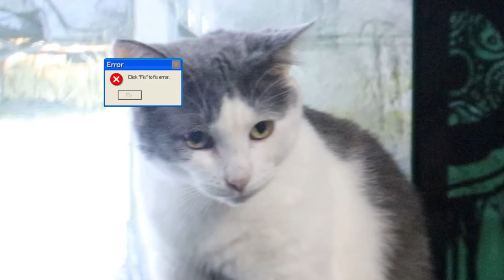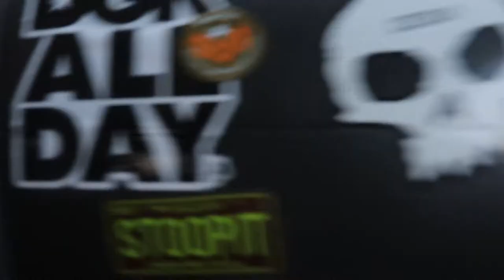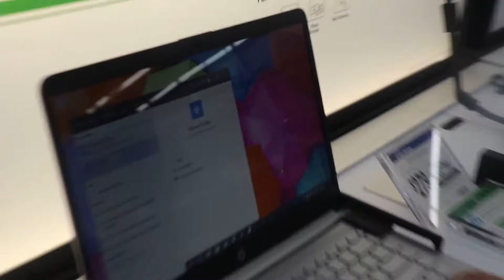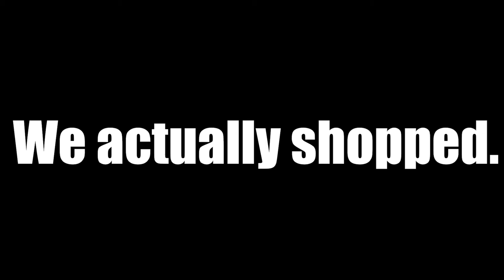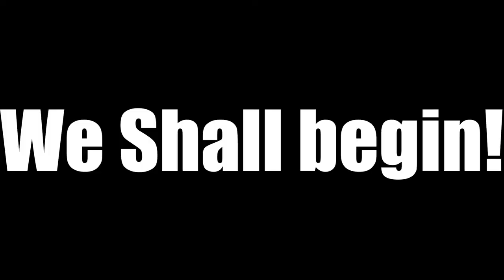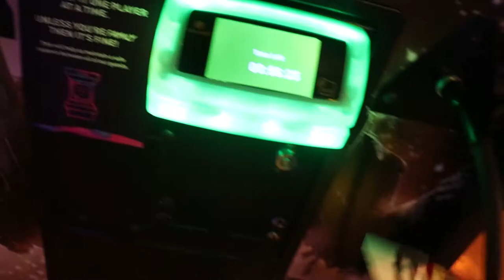WE CHANGED HIS LIFE FOREVER! (15 Minute transformation!)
Me and the squad go skating, messing around in Walmart, play arcade games and last but not least WE SHAVE ZACH'S KNARLY BEARD!
Snap:Dwizzleskate